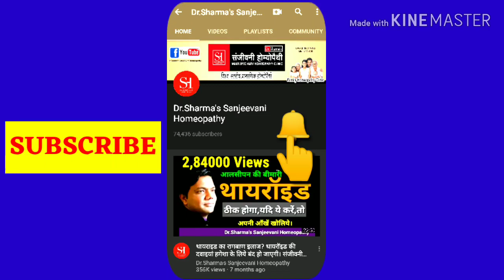अलसी खाने के फायदे कैसे खाएं तरीके flax seedsतीसी,Benefits,Omega 369 high cholesterol skin diseases